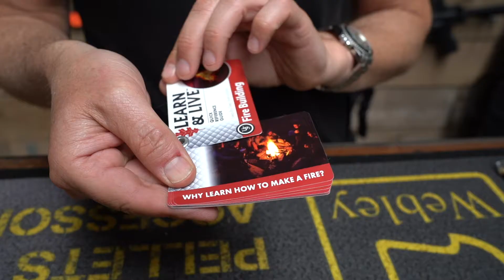UST HERITAGE CAMPFIRE KIT | SHOGUN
De UST Heritage Campfire Kit is een prachtige authentieke firestarter set. In dit pakket zitten kindling logs, een vuurstaal, tondel en toegankelijke instructiekaarten met een duidelijke uitleg over het maken van vuur in de wildernis!

SHOGUN.NL | Dutch Armory | Since 1994

€ 5.- Korting?

Meld je aan voor onze nieuwsbrief en ontvang direct onze kortingscode!

Shogun Showroom
Rosbayerweg 149
1521 RW Wormerveer

About Us:
Shogun.nl is al meer dan 20 jaar dé online wapenwinkel van Nederland!
Erkend wapenhandelaar met jarenlange ervaring en expertise, bij ons shop je met vertrouwen en zekerheid. Bekend om onze uitstekende service en garantie.

Kom langs bij één van onze winkels in Wormerveer of Beverwijk!